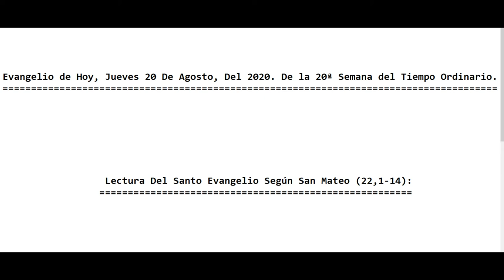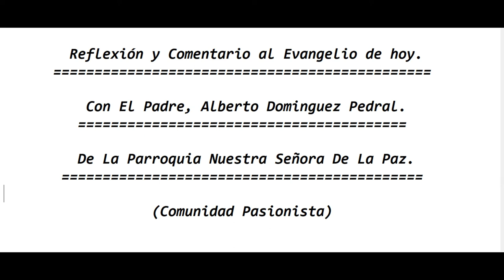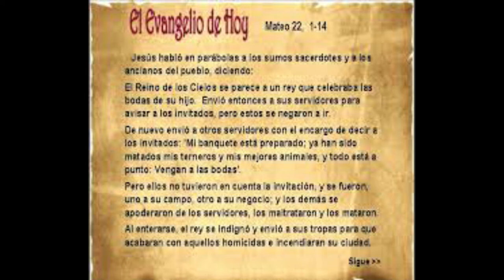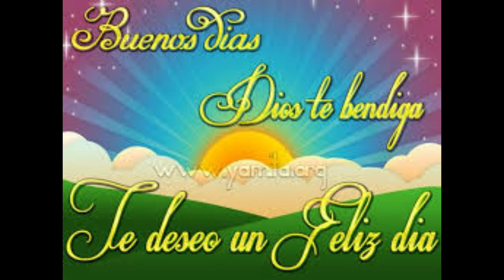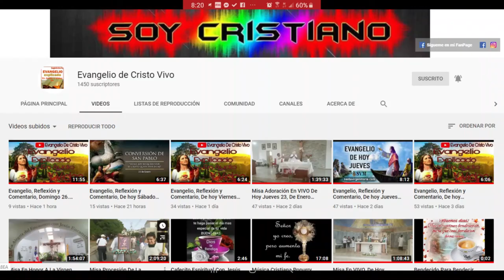Evangelio de Hoy, Jueves 20 De Agosto, Del 2020. De La 20ª Semana Del Tiempo Ordinario. (P. Alberto)